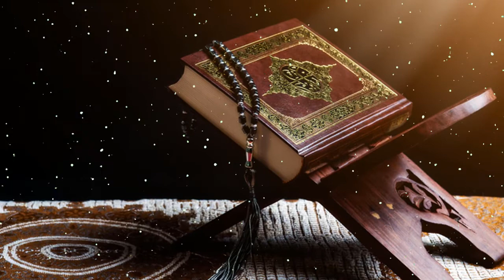Best Urdu Quotes | Heart Touching Quotes About Life | Inspirational Hindi Quotes | Love Quotes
The trendsetters are with a variety of content fully loaded with information and humor. Catch Urdu Malumat, Deen Squad, SF Faisal, Islamic Info & FM Official Youtube channel with fresh Content Urdu Malumat.

SF Faisal, best known as the original YouTube Channel like Urdu Malumat, Deen Squad, SF Faisal, Islamic Info & FM Official own YouTube channel for his fans. We need your help to develop this special YouTube channel tailored to our fans that will feature new, never-before-seen content, unlike anything that has ever existed on Pakistani YouTube Channel. You will find exclusive content produced by the talented Urdu Malumat only on this channel.

SF Faisal is a popular Channel, director, and producer of content in Pakistan. He revolutionized the Urdu content. His topics cover several subjects related to both Pakistan and Islam. This includes comedy, drama, politics, news, history, arts, literature, sports, and more. He has been on numerous channels including currently on Urdu Malumat, Deen Squad, SF Faisal, Islamic Info & FM Official. He has produced YouTube content for many years. This channel will have many different topic and many different subjects.

SF Faisal is also an Owner noted who writes for Urdu content. He graduated with a master's degree from the Government College University in Lahore in 1985. From 1994 to 1995, He brings his experience and broad breadth of knowledge to the table.